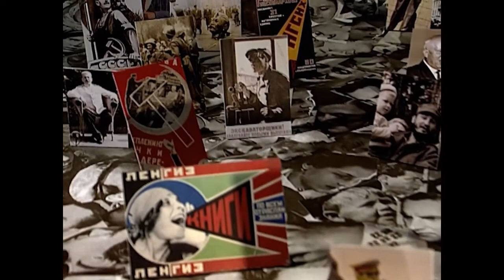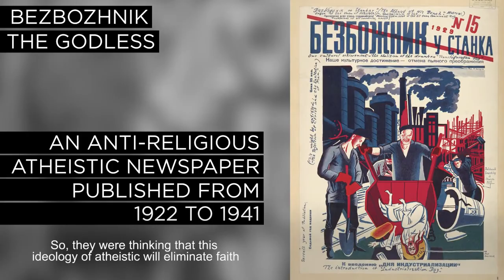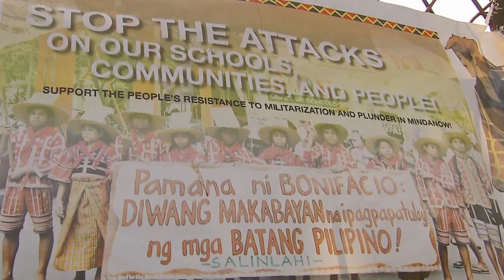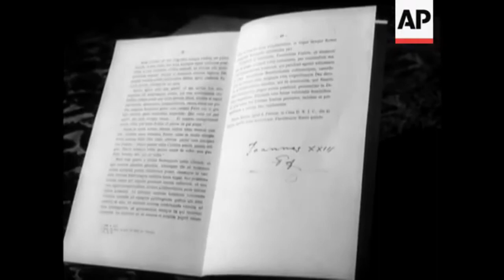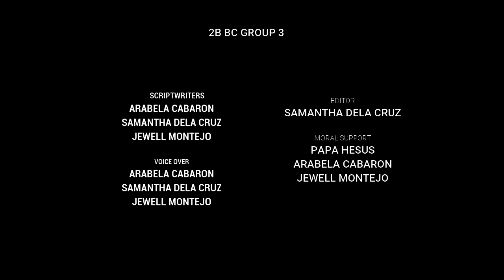PACEM IN TERRIS: On Establishing Universal Peace in Truth, Justice, Charity and Liberty